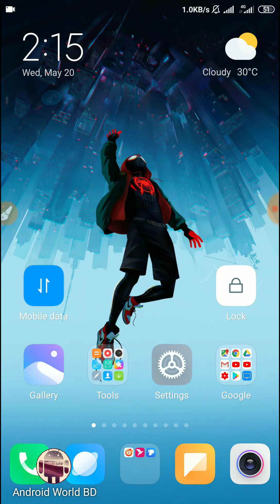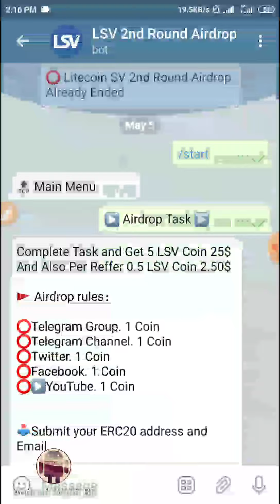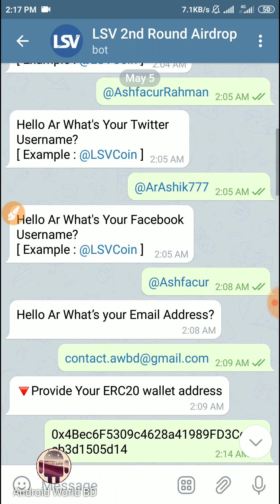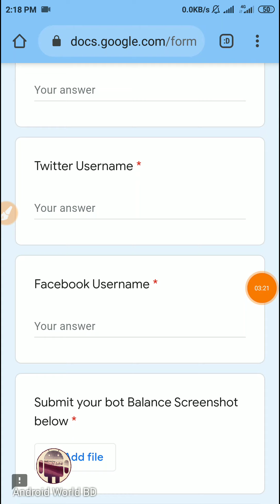Litecoin SV তে যারা কাজ করেছিলেন তারা Withdraw করেনিন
📱 আপনাদের সমস্যাগুলো সমাধান করার জন্য আমাদের Telegram গ্রুপ ও চ্যানেলে জয়েন করুন:
Android World BD Telegram Channel 🔥

যে ব্রাউজার আমি ব্যাবহার করতে বলি :
Ad Free Same As Google Chrome

সাথেই থাকুন।